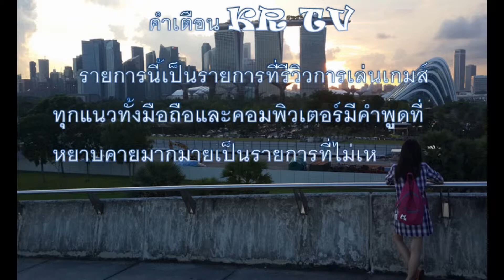Fantastic city bus parker 3 เกมมือถือออฟไลน์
ดาวน์โหลดเกมส์มือถือ